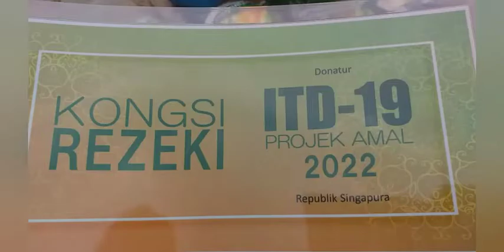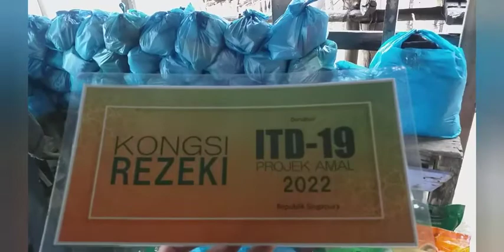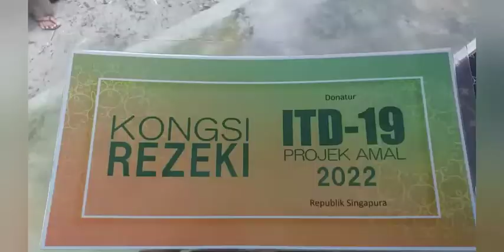ITD-19 Projek Amal Singapura - BERBAGI BERSAMA YAKIN - Yayasan Amal Kembara Indonesia.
Ahad, 24 Juli 2022 Kampung Batu Putih, Kelurahan Karas, Kecamatan Galang, Kota Batam.